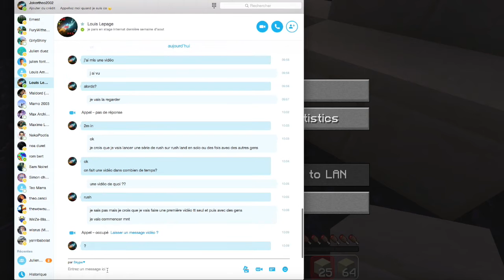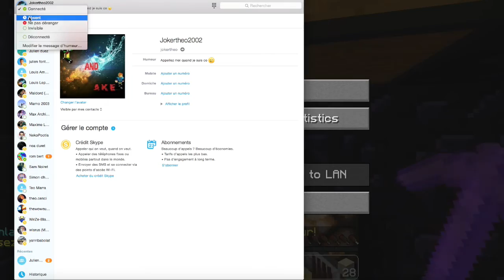Minecraft: Rush ep 1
Je débute une série seul sur le serveur rush land  (ip:mc.rushland.fr) . J' espère que cette série vous plaira.